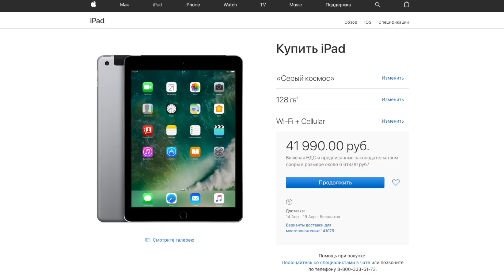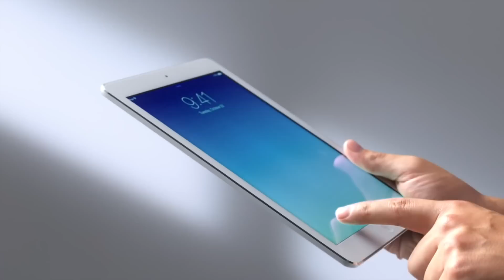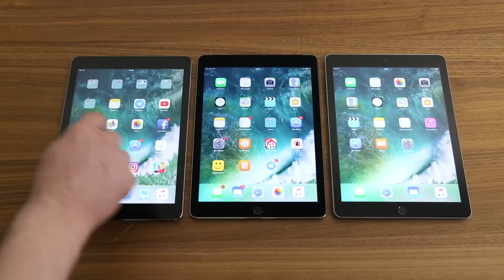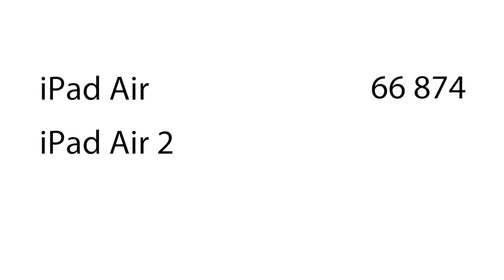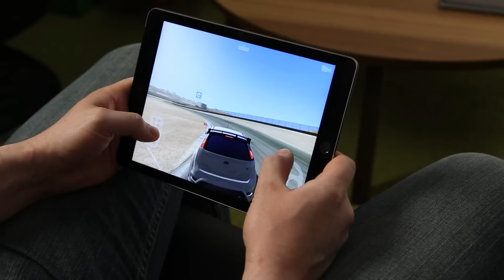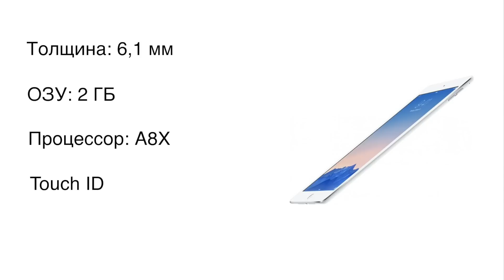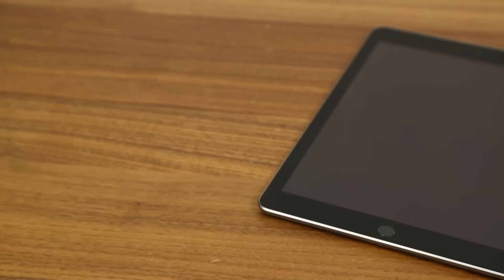Обзор iPad 2017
На днях Apple выпустила новый iPad. Просто iPad, а не iPad Air 3! Хотя логичнее было бы отнести его к линейке Air. С другой стороны он представляет из себя то, что должно было выйти года два назад.
Правда стоит он почти в два раза дешевле 9,7-дюймового iPad Pro. В чем разница и чем он все же отличается от Air и Air 2 сегодня и разберем.